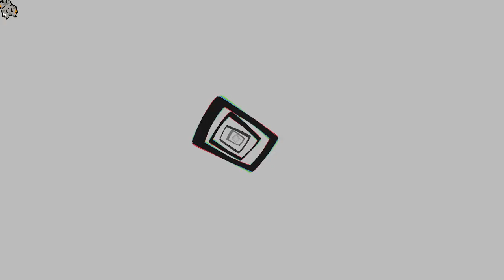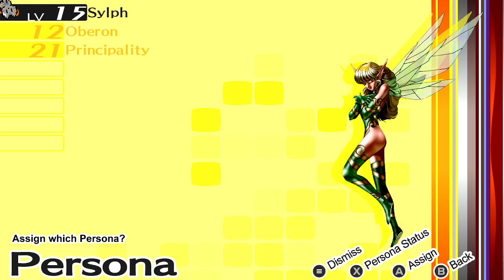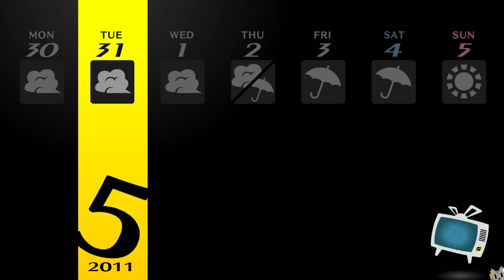Persona 4 Golden: Training & Acceptance! Livestream (8) 06/03/22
We were cautious this time! We started out with some more training, working on improving our relationships with our friends to help our Personas grow stronger! We learned a bit more about the time we had left to save Kanji while also doing some of our other activities and clubs!

Eventually we did head in for some training, and we did pretty well! We even got a few new Personas which we then took to the Velvet Room and fused 3 of them to make ourselves a new Persona that we deemed strong enough to use and take on Kanj-no, who is Kanji's Shadow Self! We encountered no Death Counters this time, we were able to defeat the Shadows and Kanji learned to accept his Shadow Self and find some love for who he is.

We also helped him get out, and assured him that he is personally fine as he is, whether his interests aren't as "manly" or not, though I believe those skills his Shadow Self spoke of, are something everyone should be able to enjoy safely! So soon enough, he'll get better and join our team and learn about what's been going on! I look forward to it!

My Links! 🌻

💚 Mondays/Wednesdays/Fridays - 8pm EST

The art featured in my Stream Layout was made by me in a combination of using Photoshop and the Mine-imator Program (for the Minecraft Skin Renders)! The Program I use for Streaming is OBS. 🍃